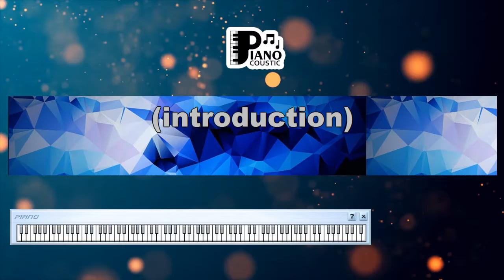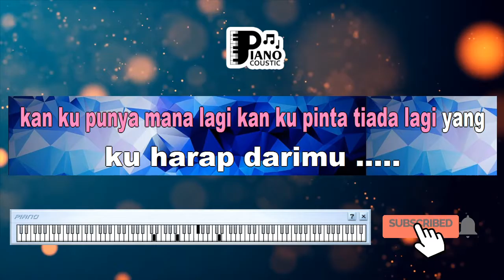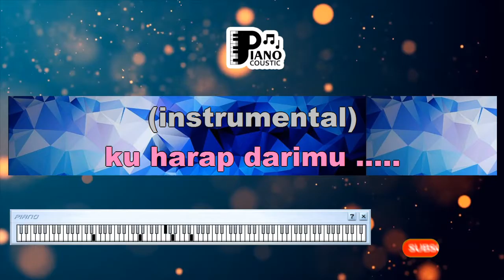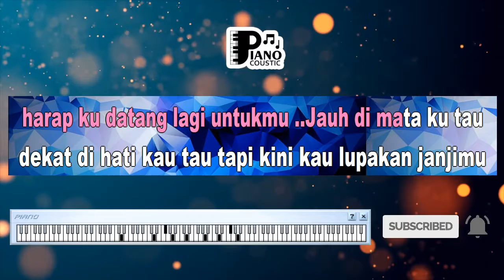TIADA LAGI THE MERCY'S KARAOKE KEYBOARD ORGAN TUNGGAL LIRIK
. Mana lagi kan ku pinta...
Mana lagi kau ku punya. tiada lagi yang ku harap dari mu.
Jauh di mata kau tahu.
Dekat di hati kau tahu. tapi kini kau lupakan janji mu.
Jangan harap ku kembali untuk mu lagi
Jangan harap ku datang lagi untuk mu.
Jauh di mata ku tahu.